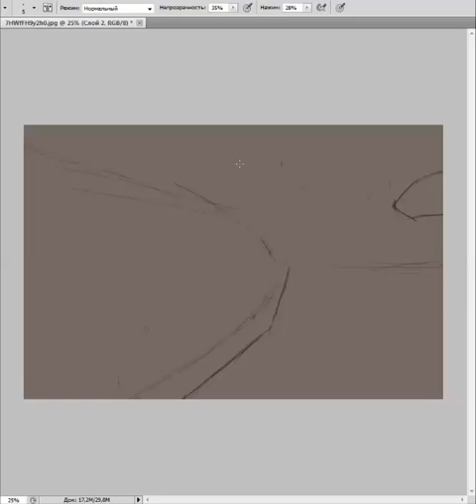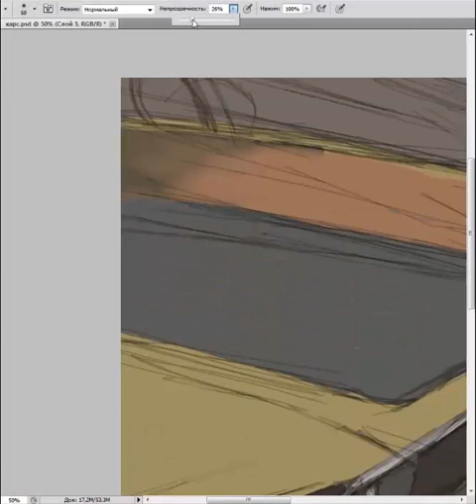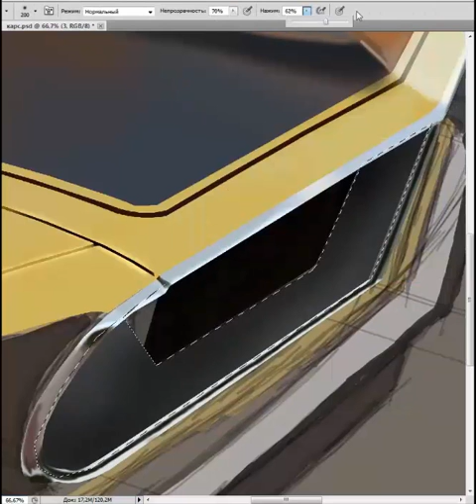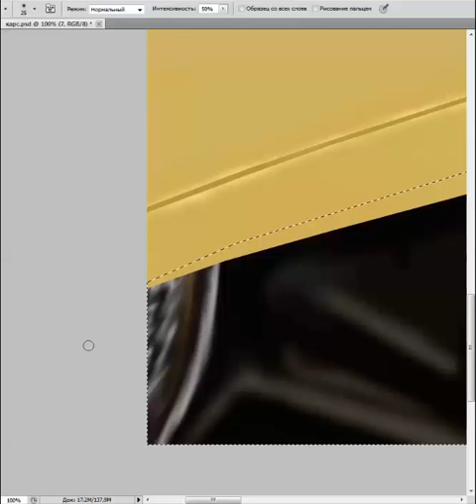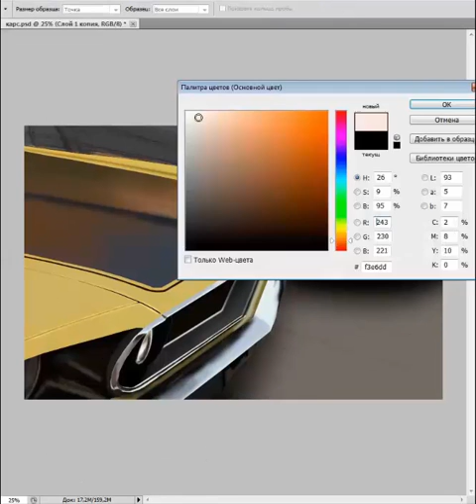Car Speed painting scetch